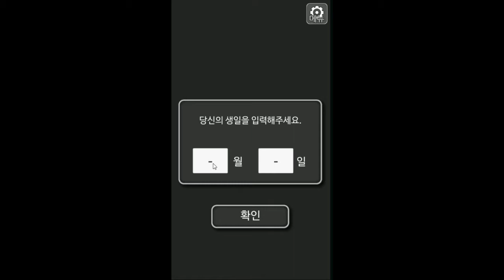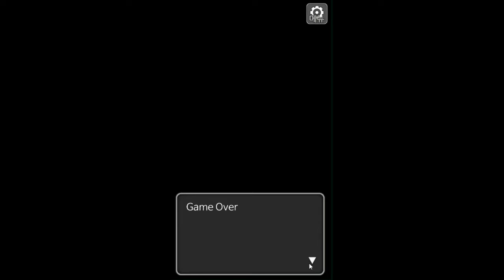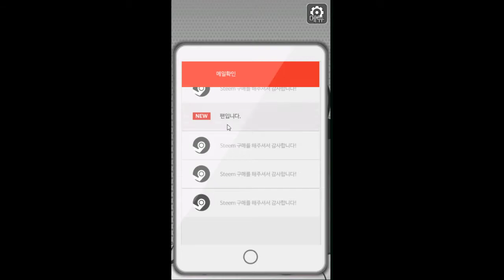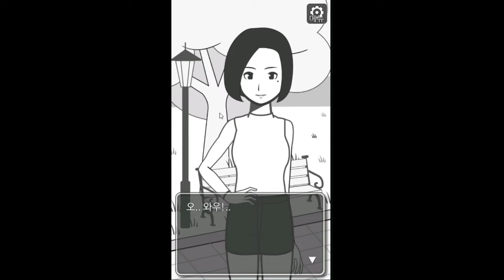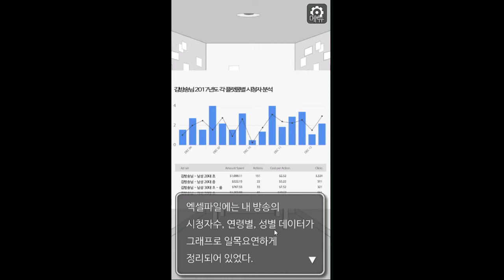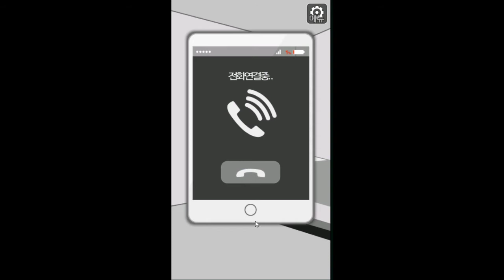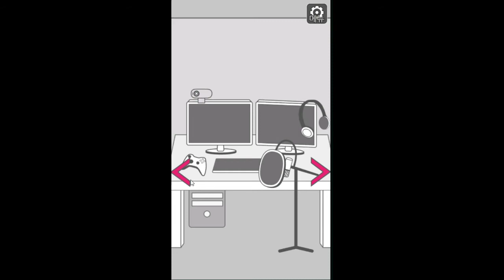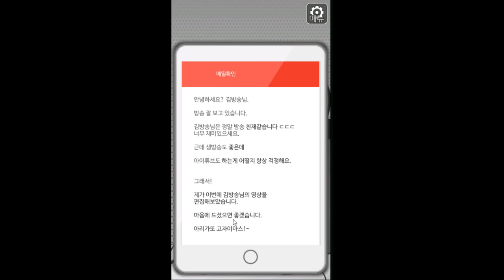인기게임방송인이되어 여자팬에게 납치감금당하는게임 - 어느게임방송인의 하루 (도바킴)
어느게임방송인의 하루 (도바킴)